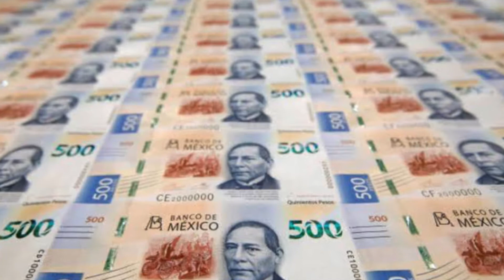Daniel Almanza Resumen Informativo 24 de Febrero 2021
Daniel Almanza trae para ti el resumen informativo del día de hoy,  24 de Febrero de 2021 como cada tarde. Escúchanos a través de 91.7 fm Top Music - Querétaro.